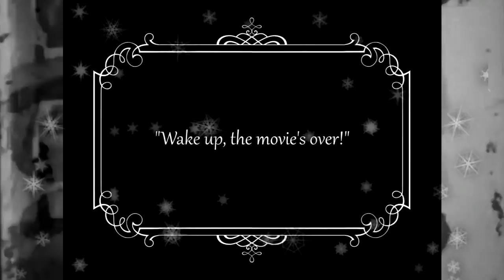Le Rêve de Noël (1900) Georges Méliès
_*Le Rêve de Noël*_ ( italiano: _Sogno di Natale_ ) è un cortometraggio scritto e diretto nel 1900 da
Sinossi. (00:07) È la notte di natale e dei bambini vengono messi al letto. Addormentatisi sognano angeli e fatine che portano loro doni e gli abitanti del villaggio condividere la loro gioia tra cibo e canti (01:50). Al risveglio i piccoli troveranno ad attederli i loro doni (03:38) .
Appare evidente in questo film che Méliès non sia ispirato da un autentico spirito natalizio (del resto egli non era credente), l'esile trama del filmato diventa un semplice pretesto per sfruttare sfarzose coreografie. Méliès, come altri registi del suo tempo (ma anche del nostro), sfrutta la festività cattolica per fini commerciali.